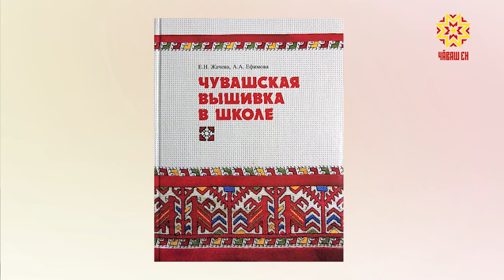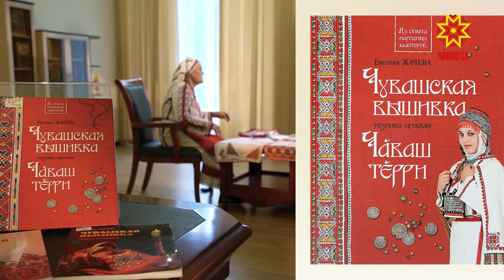Самана. Выпуск 05.08.2019